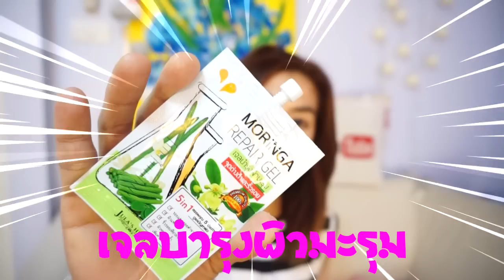เจลบำรุงผิวมะรุม l ของดีในเซเว่น l แรบบิทมาแชร์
ของดีในเซเว่น 30วัน30อย่าง EP.12
พบกันทุกวัน เวลา 19.00 คลิปหน้ามาลุ้นกันว่าเป็นไอเทมอะไนในเซเว่นจร้า
✎ ช่องใหม่ พี่กระต่าย พากิน พาเที่ยว สไตล์อีสาน(เว้าลาว, พูดอีสาน)ตามได้ที่
✎ดูคลิปอื่นๆที่นี่ ช่อง แรบบิท มาแชร์ 【More VDO】
✎เฟสบุ๊คเเฟนเพจ ช่อง แรบบิท มาแชร์【Facebook】